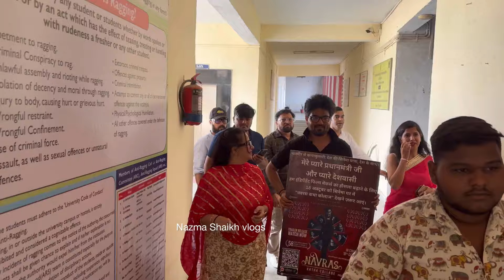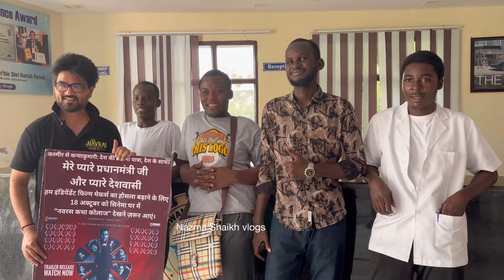Navras Katha Collage Ajmer promotion...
Navras Katha Collage Ajmar promotion...